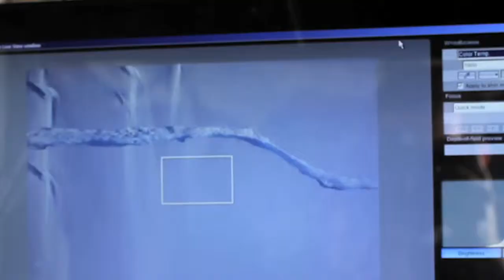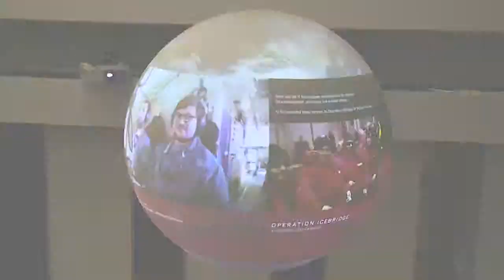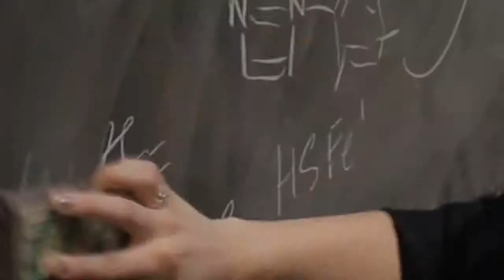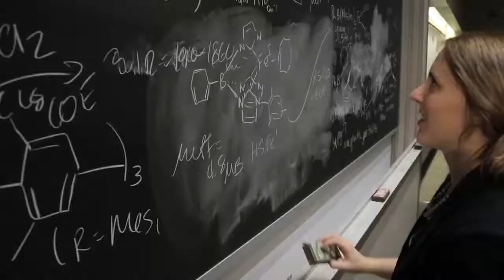Systems, tools, and services for IU research and education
Services, tools, and systems for research and education at Indiana University, provided by IU's Pervasive Technology Institute / UITS Research Technologies.